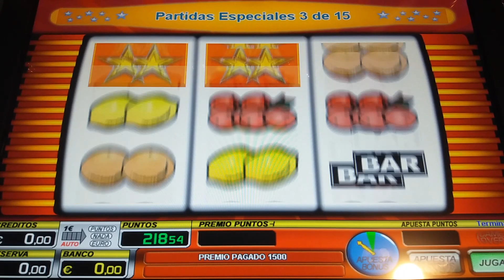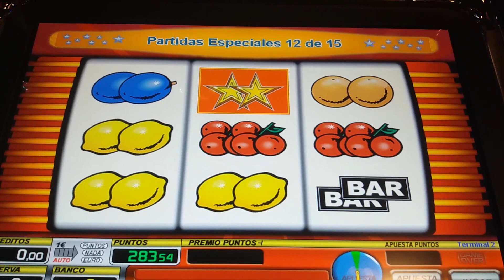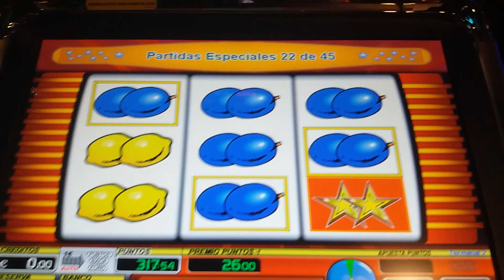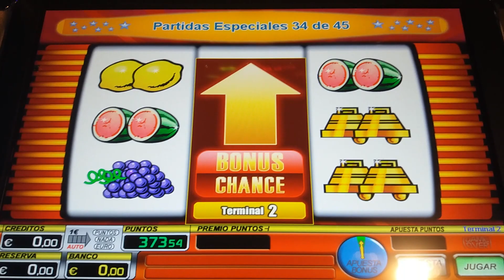Starliner 400 € win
Carolinho likes to go gamble every week and we want you to share in the fun with you guys!